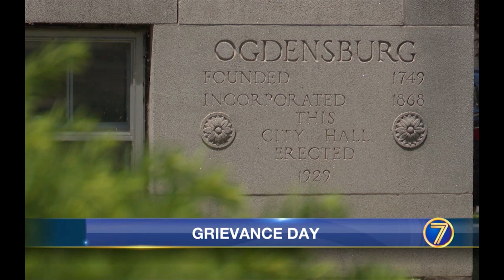Ogdensburg City Wide Assessment Grievances Day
For Air: WWNY-7 TV News- Watertown, NY

Reporter: Zach Grady
6pm Anchor: Jeff Cole
Director: Doug Rice
Executive Producer: Erin Bischoff

Shot By: Zach Grady
Edited By: Zach Grady